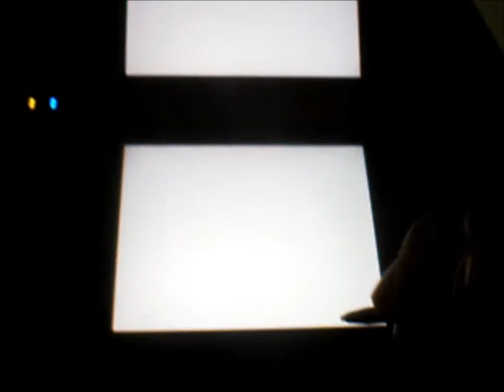I playing Hi! Hamtaro!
This game is cute! X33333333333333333